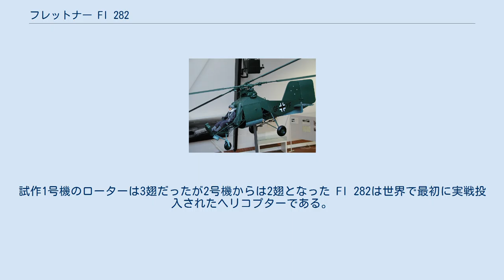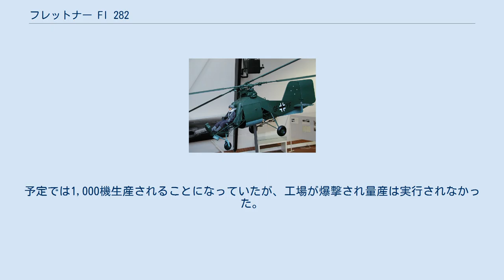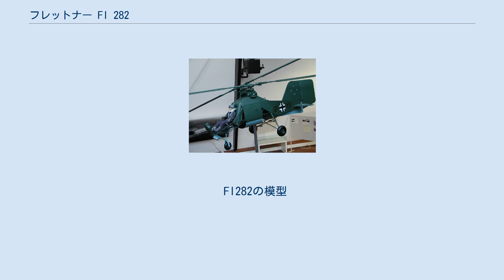フレットナー Fl 282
フレットナー Fl 282 戦後アメリカ軍により飛行試験を受けるFl 282 Fl 282 フレットナー Fl 282 （Flettner Fl 282）はドイツのアントン・フレットナーによって開発されたヘリコプターである。
愛称は「コリブリ（Kolibri、ハチドリの意）」。
 Fl 282は単座式開放型の操縦席と交差双ローターを持ち、ローターハブは胴体上部に並んで置かれ、左右にそれぞれ12度、前方に6度傾斜している。
ローターの回転面は交差しているが反対方向に同調して回転するためローターが接触することはない。
試作1号機のローターは3翅だったが2号機からは2翅となった Fl 282は世界で最初に実戦投入されたヘリコプターである。
1941年に初飛行しFw 61よりはるかに優れた飛行性能を示した。
フレットナーの工場は当初ベルリンにあったが、空襲を避けるためシュレジェンのSchweidnitzに移動した。
のちにソ連軍の接近によりバイエルン州のバート・テルツに移転して、フレットナーはFl 282のエンジンの供給元であるBMWの工場の隣に工場を置いた。
予定では1,000機生産されることになっていたが、工場が爆撃され量産は実行されなかった。
戦後まで残ったのは3機のみで、それ以外は鹵獲される事をおそれて破壊された。
現在はほんの一部分が存在するのみである。
 1942年、ドイツはバルト海のトラーヴェミュンデで試験を行った。
また試作機のうちおよそ20機がバルト海、地中海、エーゲ海で試験的に船団護衛任務に運用された。
航続力を有する潜水艦から発進する非武装の偵察型も計画されていたが計画のみに終わった。
 Fl282の模型